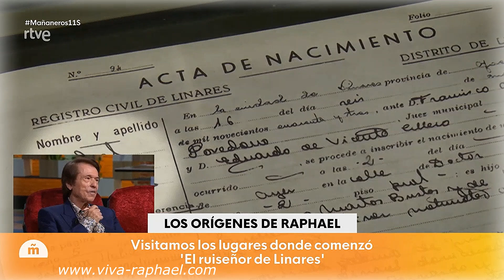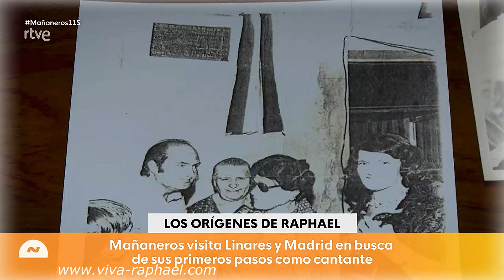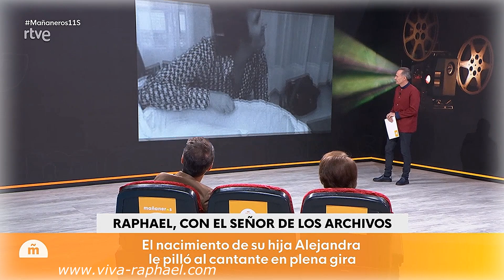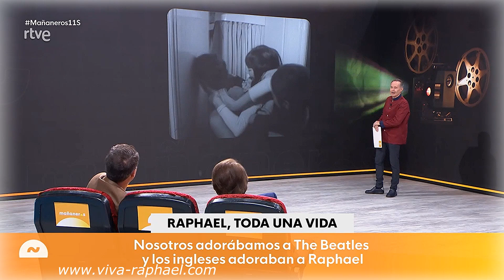Raphael en "Mañaneros" con Jaime Cantizano (RTVE). 11.09.2023 (Рафаэль) viva-raphael.com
Raphael en "Mañaneros" con Jaime Cantizano (RTVE). 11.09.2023 (Рафаэль)